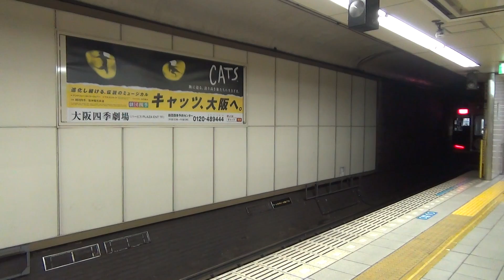阪神1000系1204F 夢を走らせよう！絵画コンテストラッピング電車 特急梅田行き 阪神元町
2017‎年‎7‎月‎22‎日　撮影